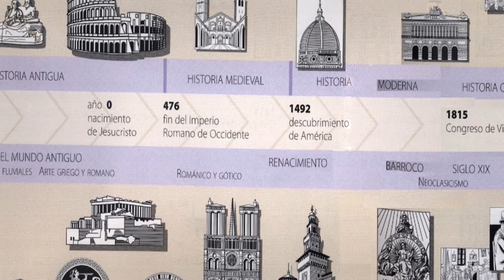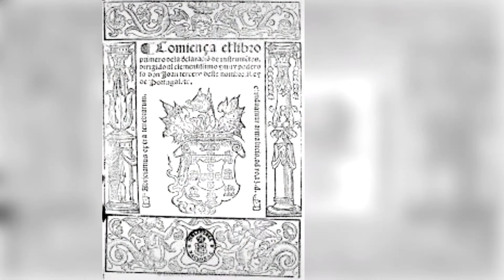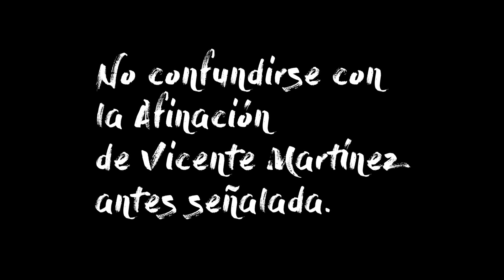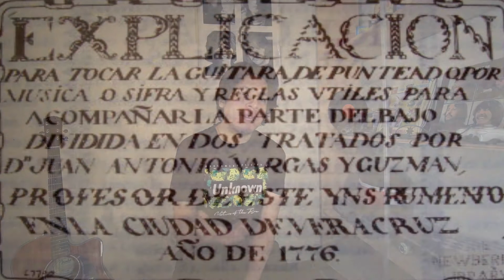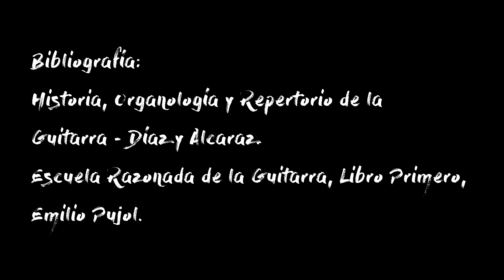Origen de la Afinación Estándar - Guitarra